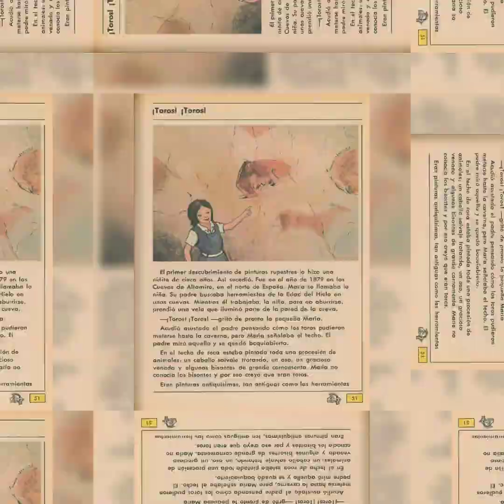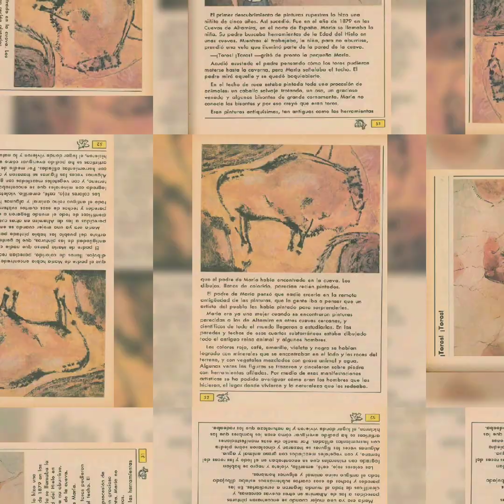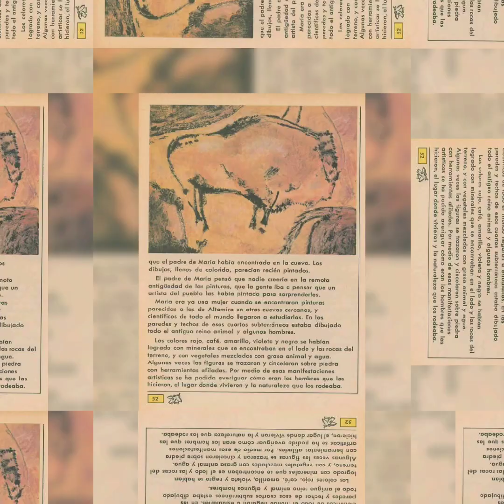Toros toros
El primer descubrimiento de pinturas rupestres